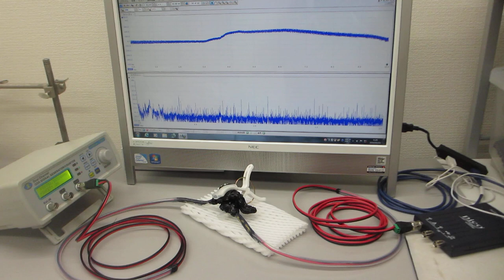メガヘルツの超音波発振制御実験（超音波システム研究所）